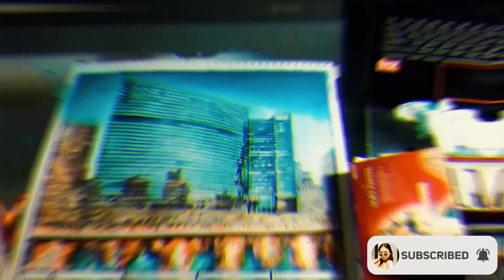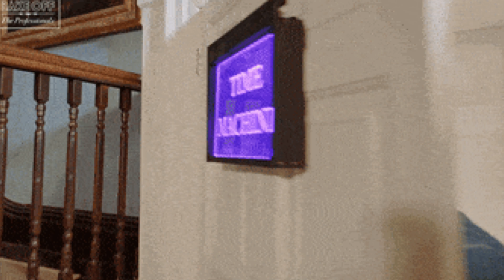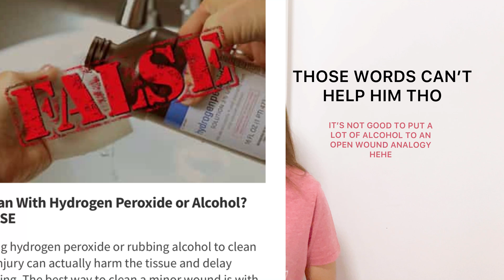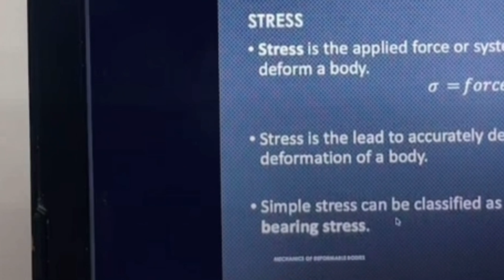HARDEST YEAR IN ARCHITECTURE? | lowkey preparation time 👉🏻👈🏻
I’m rooting for you! 😚✨ we can do this.

I look a bit puyat in this vid ganon talaga 🤣

Hardest year in architecture
Architecture Giveway
Architecture online class
Reasons I enrolled this online class
Architecture online class
Subjects in first year college
Incoming First-Year Student
 Arki Freshie Needs to Know
arki squad
Architectural School Supplies Guide
Tools, Tips, Techniques!
Architectural Plates
Architecture school in the philippines
Architecture student plates
Things first year architecture students need
Architectural Drawing Equipment
architecture brands
cheap architecture materials
expensive architecture materials
best architecture materials
Visual Communication Subject
Building technology subject
Architecture Design
Architecture Degree
first year architecture design exercises
Architecture Concept
Monochromatic Drawing
Manual Rendering
Materials in Architecture
Must have materials in architecture
First Year Architecture materials
Tips for incoming architecture students
Bs architecture